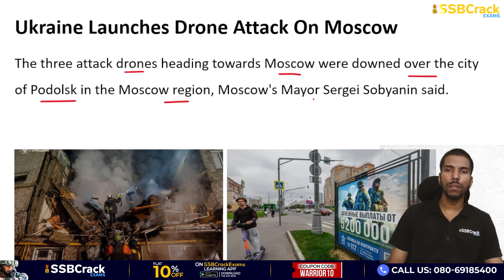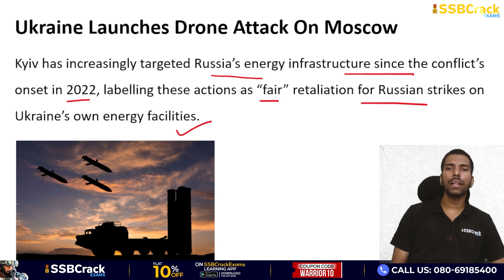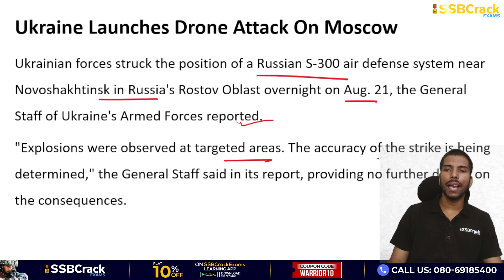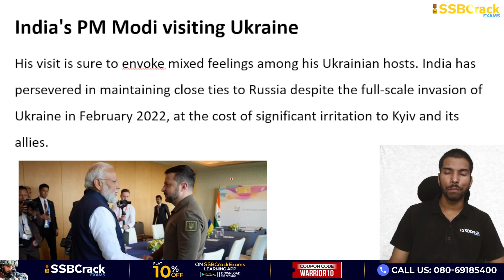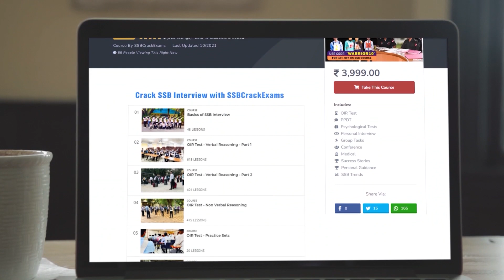Ukraine Launches Drone Attack On Moscow | Russia Ukraine Conflict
Ukraine launched a widespread drone attack on Russia on Wednesday, with air defence units destroying three drones some 38 kms (24 miles) south of the Kremlin, and 15 over the border Bryansk region, Russian officials said. The three attack drones heading towards Moscow were downed over the city of Podolsk in the Moscow region, Moscow's Mayor Sergei Sobyanin said.